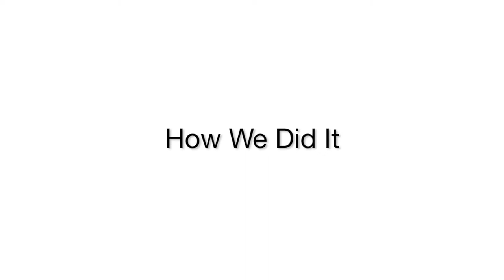Green Dot - Company's Profile